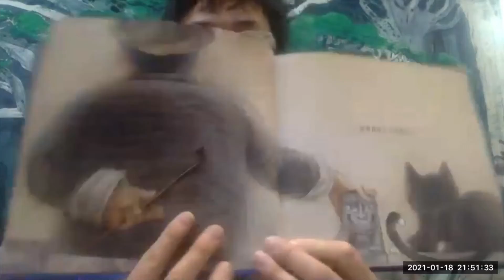Xiong Liang and his picture book The Little Stone Lion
Xiong Liang (aka Kim Xiong), a pioneer creator of Chinese picture books, explained how he changed the viewpoint of illustrations to animate the otherwise stationary main character, the Little Stone Lion, and to achieve visual impact.